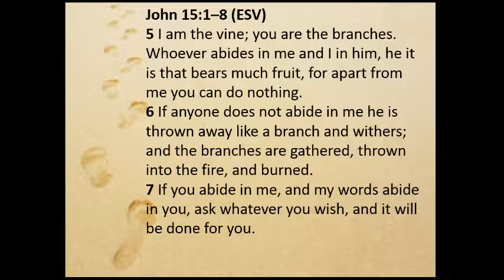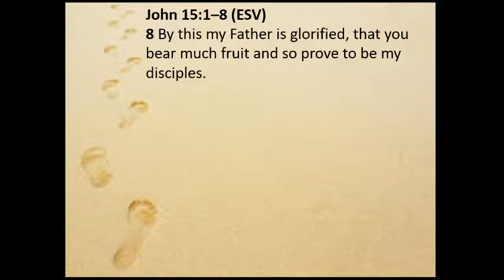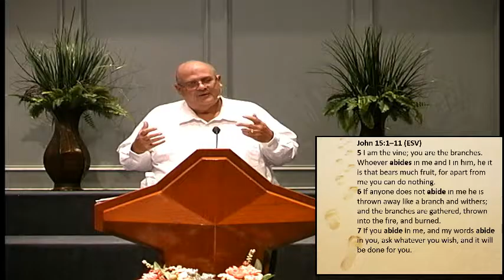Disciplemaking Phase 4: Remain In Me Part 3